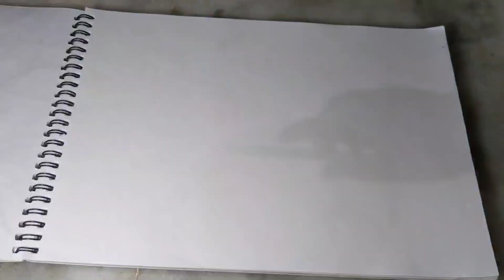How to Draw Dancing Girl ।। Dancing Girl।। Katakart।